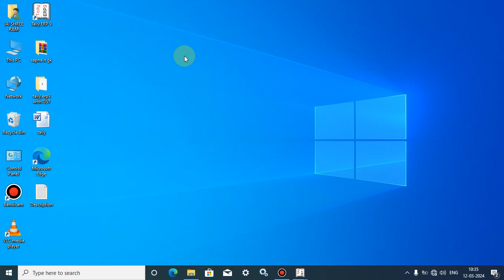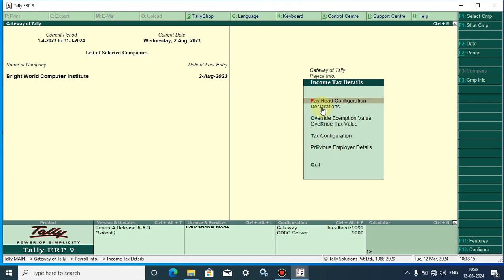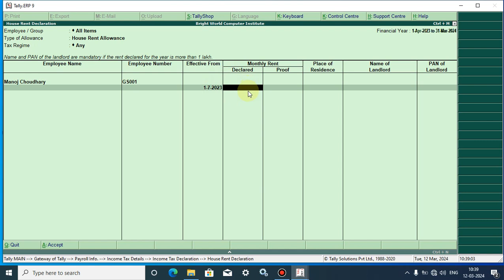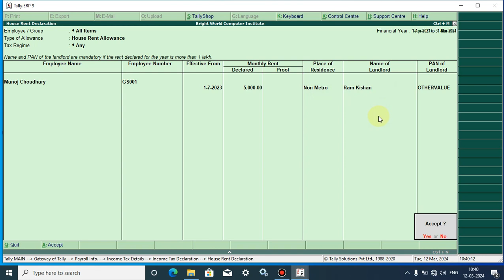How to Create House Rent Allowance (HRA) Declaration for Income Tax Details for Payroll-34 Part-161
1. playlist all youtube channel videos :-